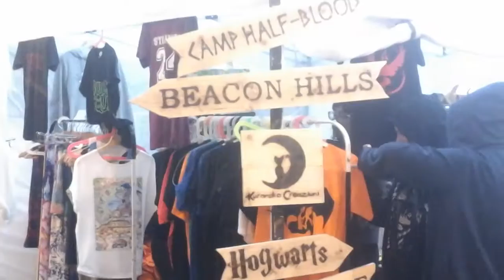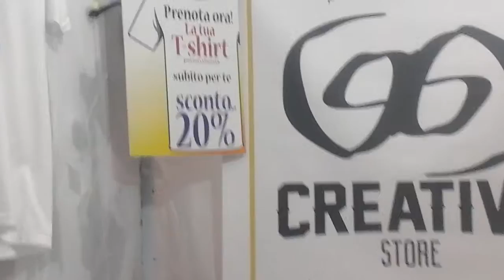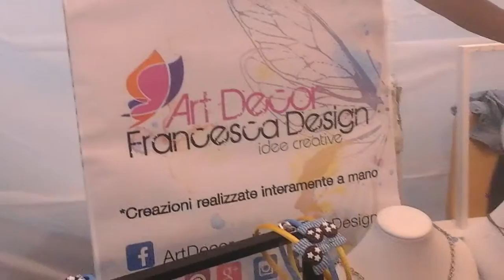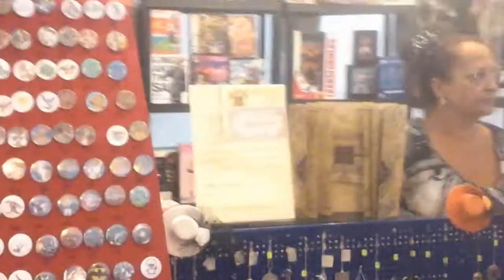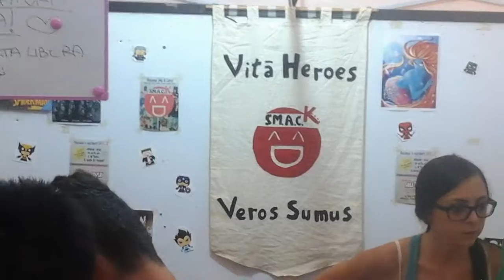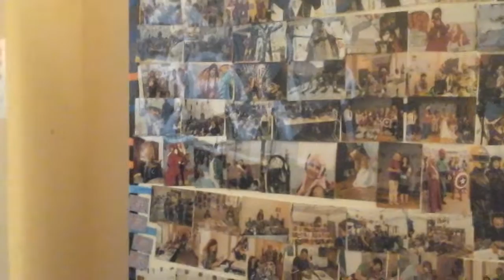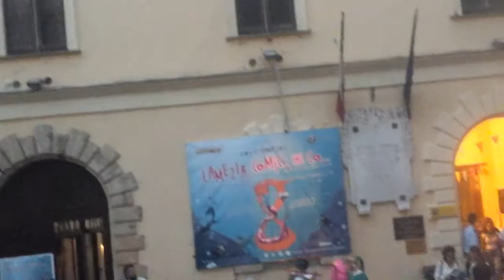Lamezia Comics 2016